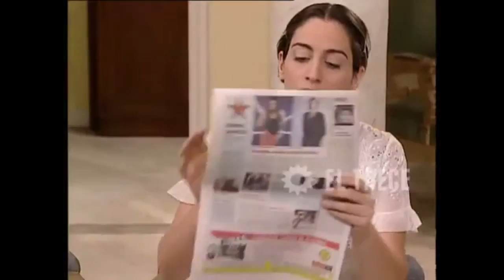Muriel Santa Ana en Juanita, la soltera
Escena emitida en Juanita, la soltera.
Juanita (Soledad Fandiño) es una chica sencilla que fantasea con el amor mientras maneja una librería junto a su mejor amiga (Maju Lozano). Sueña con el hombre perfecto, pero nadie parece lo suficientemente bueno para ella. No quiere volver a sufrir por amor.

Tomy (Gabriel Corrado) tiene mucha pinta y desde chico aprendió los beneficios que aporta ser dueño de un "buen verso". Todas caen bajo sus encantos y con todas, de alguna manera, se beneficia. Un típico chanta: Sin plata, con un ligero prontuario y muchas mentiras fabricadas y por fabricar.

Juanita jamás se fijaría en un tipo como Tomy: Su verso barato no la conmueve; sus ojos azules tampoco. Para Tomy, Juanita es un trofeo más, un desafío que, de superar, resolvería sus problemas económicos. ¿Pero por qué? Es que Juanita y sus primos Boris, Clemente y Martina (Matías Santoianni, Marcelo Cosentino y Alejandra Darín) recibieron una herencia millonaria; aunque para hacerla efectiva todos tienen que estar casados y con un hijo, antes de que se cumpla un año.

La única soltera es Juanita, "Juanita la soltera". Ella ni piensa vender sus sueños de amor eterno por dinero. Pero uno de sus primos, Boris, no está tan seguro: Hay que buscarle un candidato a Juanita, debe enamorarse pronto y dar el sí casi sin pensar. El trabajo es difícil y sólo un chanta seductor como Tomy podría lograrlo.